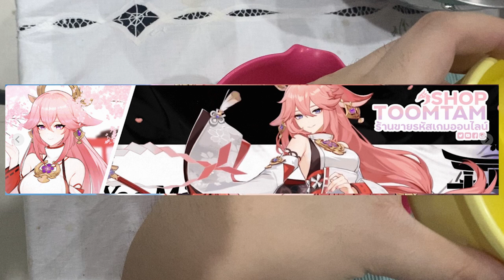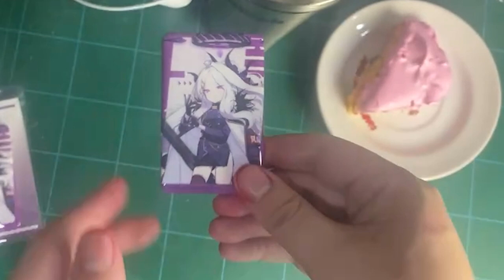[Blue Archive] ทำเค้กฉลองวันเกิดฮินะ!! +แจกเข็มกลัดฮินะจัง สุดน่ารัก